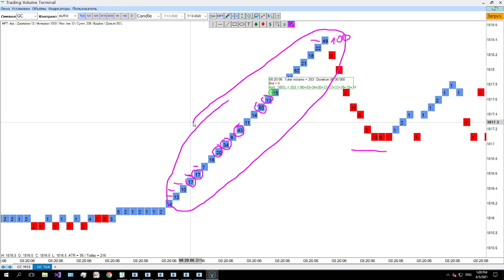Тиковый график GC tick 13 07 2020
Как выглядит на тиковом графике HFT объем, который исполняется за 1 миллисекунду? Это можно описать как эффект домино. Каждый байстоп превращается в маркет ордер и триггерит следующий байстоп на следующем ценовом уровне, до тех пор пока объема последнего стоплосса будет уже недостаточно для того чтобы удовлетворить лимитное предложение следующего ценового уровня, затем цена начинает снижаться до следующей лимитной поддержки.

ОБУЧЕНИЕ